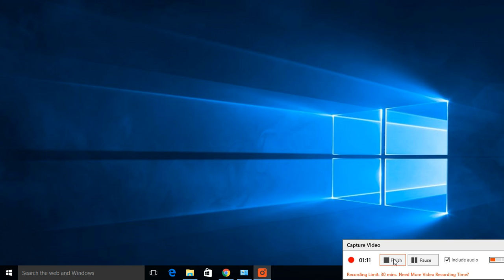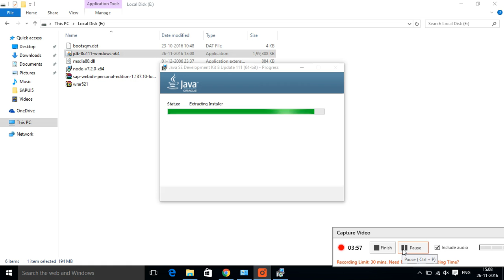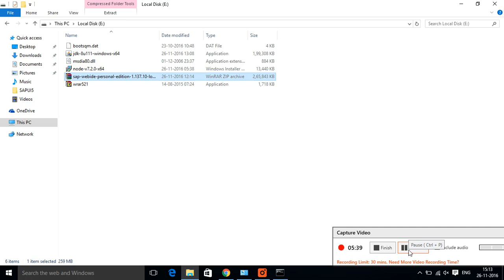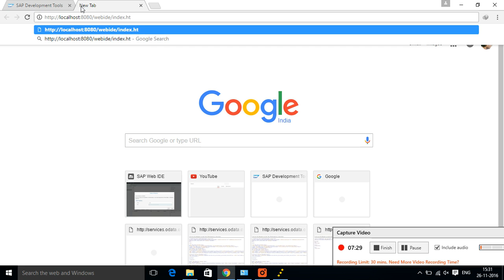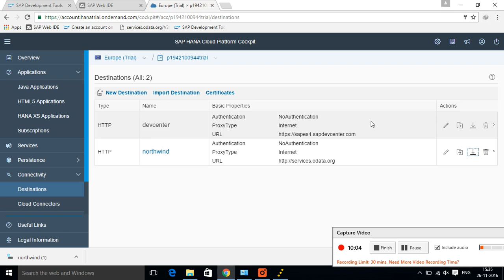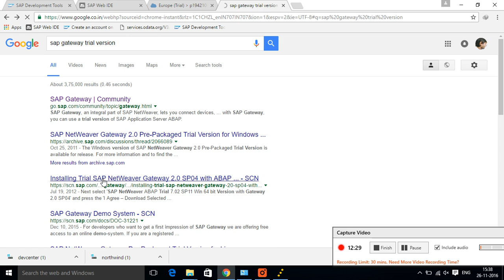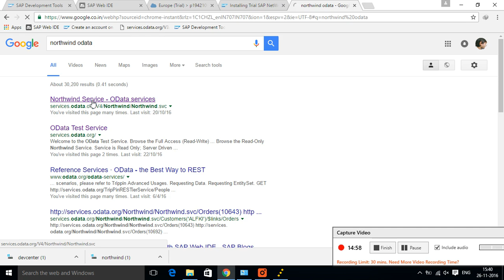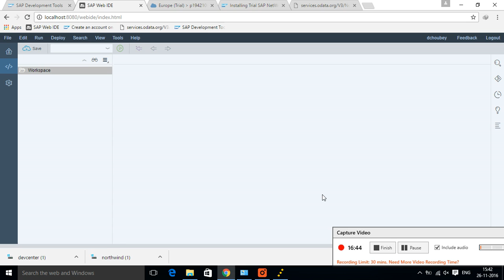SAP Web IDE : Revised Offline Installation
This is the revised way of installing SAP Web IDE Personal edition to local system for offline usage.